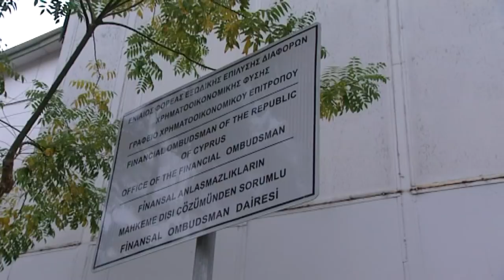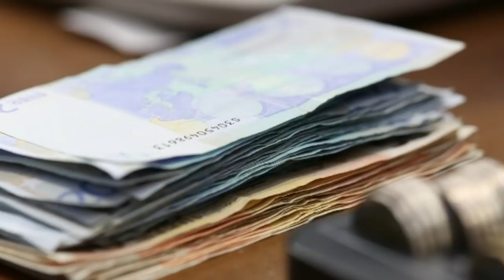Εξωφρενικές υποθέσεις με εμπλεκόμενους υπάλληλους της ΣΚΤ